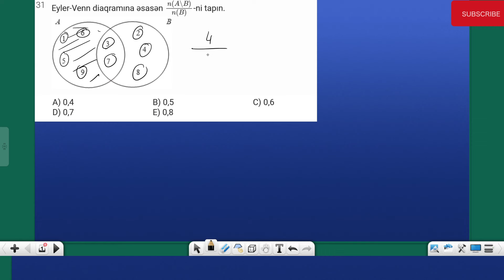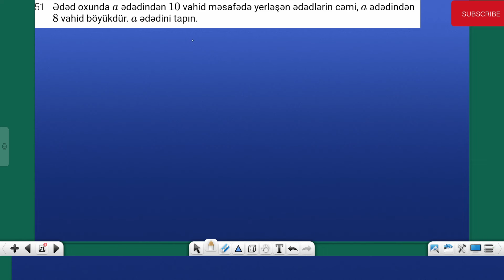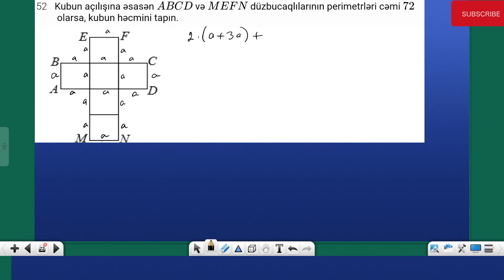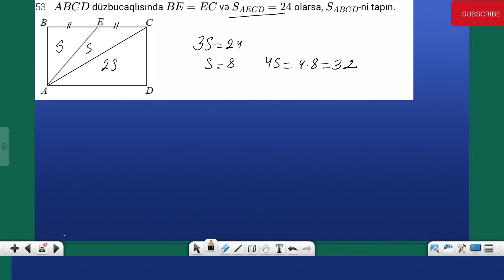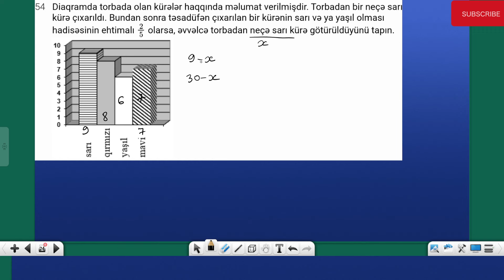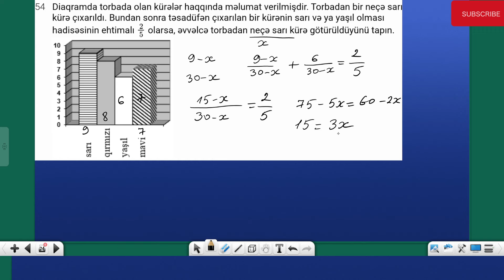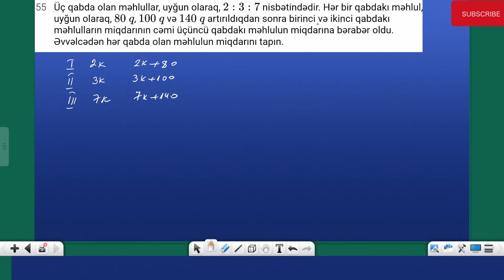9-cu sinif 03.03.2024 otk buraxılış imtahanı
9-cu sinif 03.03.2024 otk buraxılış imtahanı